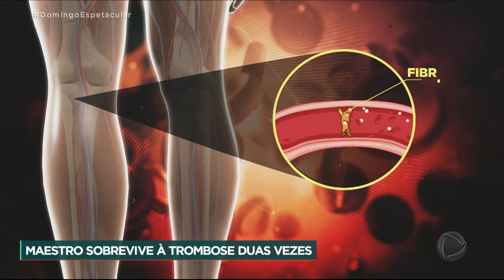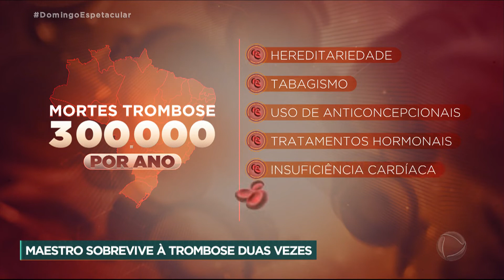Estudo revela risco maior em desenvolver trombose como consequência de infecção por covid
A trombose mata mais de 1,2 milhão de pessoas no mundo por ano. E agora, com a pandemia, o número de casos aumentou 30% em pacientes que ficaram internados na UTI. Segundo a pesquisa realizada pela Universidade de Oxford, o risco de desenvolver trombose como consequência de uma infecção por covid-19 é até 10 vezes maior. Mas a boa notícia é que é possível evitar a doença e, mesmo pra quem convive com ela, levar uma vida normal. A reportagem do programa Domingo Espetacular (RecordTV) conversou com o cardiologista do Hospital Moriah Dr. Leandro Echenique sobre o assunto. Confira!